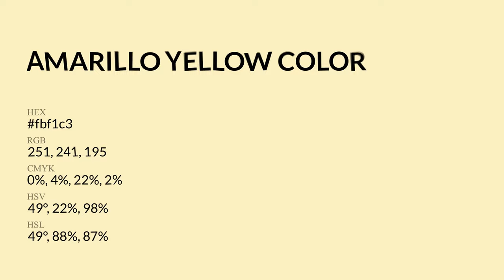Amarillo Yellow color fbf1c3 hex Cool Yellow color fbf1c3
What color is Amarillo Yellow ? fbf1c3 hex, Cool Yellow color fbf1c3

Hex fbf1c3 Color Code is also known as Amarillo Yellow color

Hex fbf1c3 Color code in RGB color code model is created after adding 98.43% red color, 94.51% green color and 76.47% blue color.
Hex fbf1c3 Color code in CMYK color (process color) code model is generated after subtraction of 0% cyan, 04% magenta, 22% yellow, 02% black.